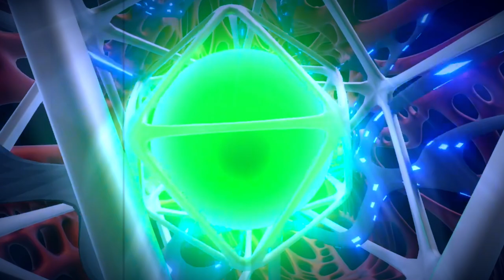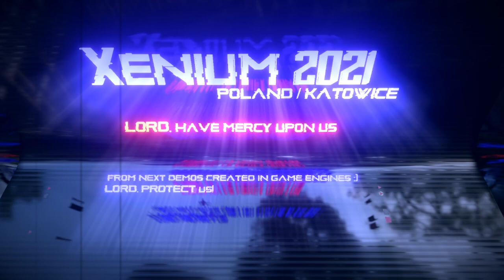Canticle by Amnesty - Xenium 2021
Canticle by Amnesty
Released on Xenium demoparty 2021 in Katowice.

Design, add GFX by Szudi
3d GFX by Kris_Olak
great music by DAN^Sundial Aeon

(slightly colored version)
The demo was made in Blender (UPBGE game engine - experimental version). Visuals inspired by CG Ducky ;)

Demoscene Rules!